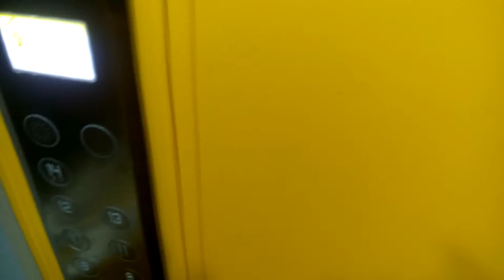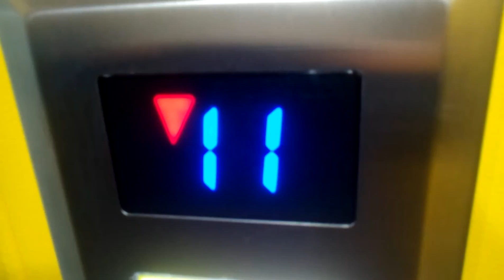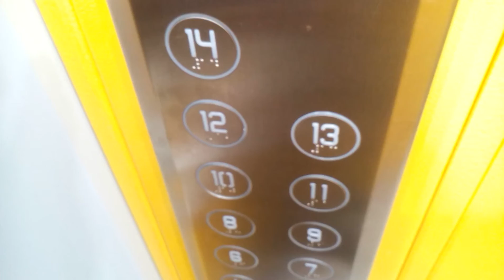Výtah Liftservis Dům Hrůzy Třinec